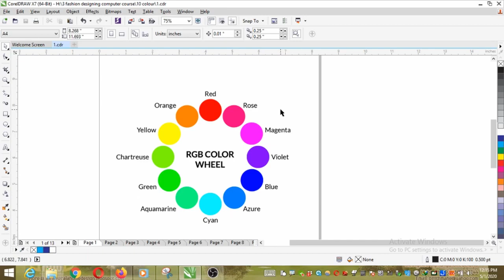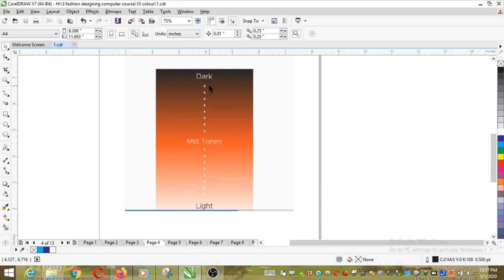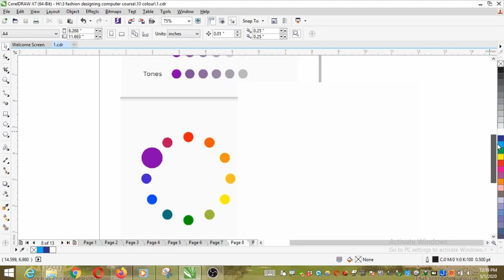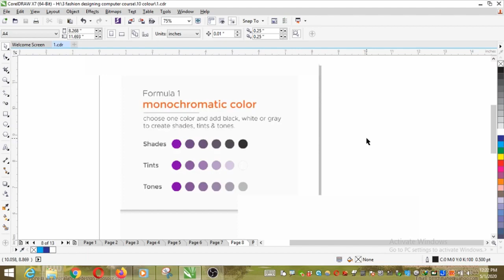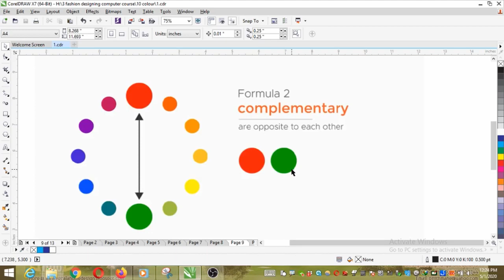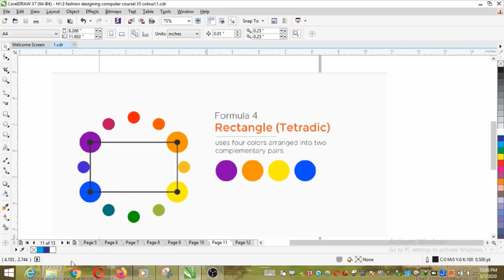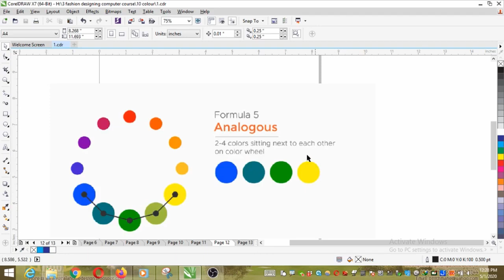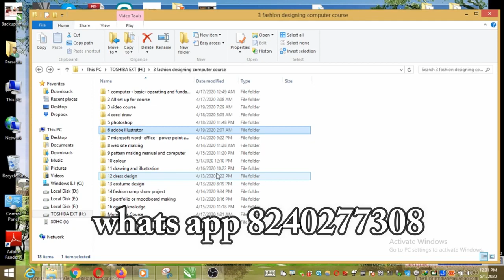ColourTheory Part 2 of Computer Fashion Designing Course1